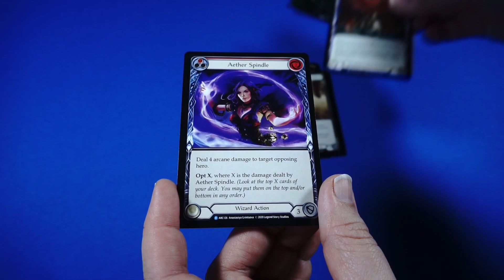The steam punk vibes are real here!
Check out this newer TCG! FaB Pack Crack

We will be opening a box of each new set of FaB it is a fun new game with some very interesting dynamics.

This set is FaB - Arcane Rising